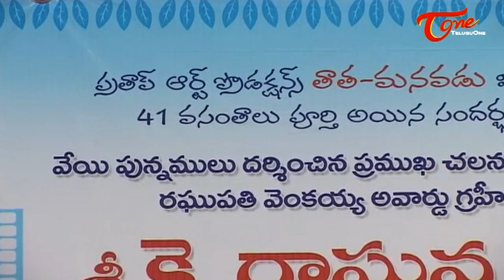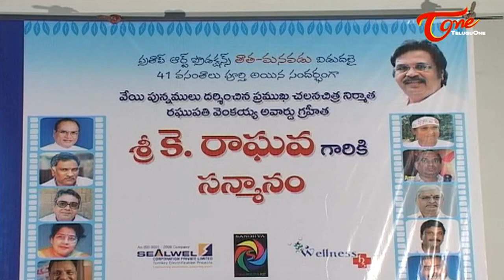Veteran Producer K Raghava Felicitation (Sanmana Sabha)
Veteran Filmmaker and Raghupathi Venkaiah Award winner K Raghava Sanmana Sabha